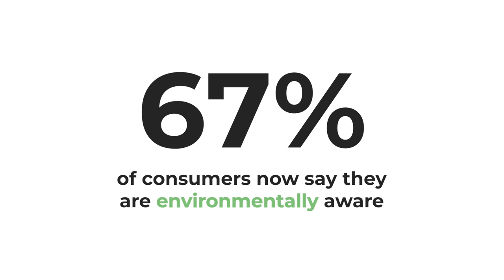We are Trivium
With more than 60 locations, and approximately 7,500 employees, we are proud to use our experience and expertise to offer customers around the world industry-leading, innovative and sustainable packaging solutions.